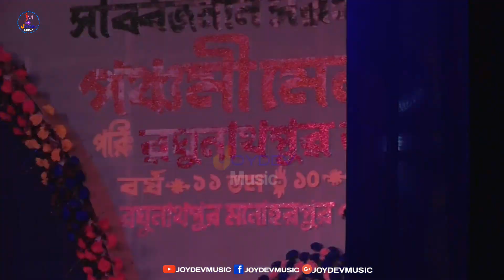Bidesi babu,.. Bengali DJ song stage dance performance 2019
bidesi babu Tor kon Dese bol ghor DJ mix song dance performance

Joydev music is a entertainment channel.
Here you can watch a new dance video everyday.